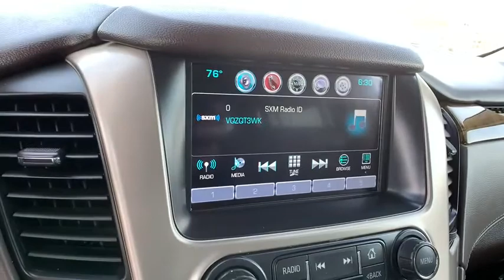2017 GMC Yukon Ft. Collins, Brighton, Denver, Commerce City, Westminster, CO U12804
White Frost Tricoat  2017 GMC Yukon available in Ft. Collins, Colorado at Transwest Buick GMC Isuzo. Servicing the Brighton, Denver, Commerce City, Westminster, CO area.

Local Trade, Yukon Denali, EcoTec3 6.2L V8, 4WD, Cocoa/Dark Atmosphere Leather. White Frost Tricoat 2017 GMC Yukon Denali 4WD 8-Speed Automatic with Overdrive EcoTec3 6.2L V8brbrbrCONTACT OUR INTERNET SALES TEAM TODAY AT ! ONLY AT TRANSWEST BUICK GMC - YOUR PRE-OWNED DEALER OF DENVER! All prices exclude tax,tags,title. Prices include dealer and handling fee of $495.